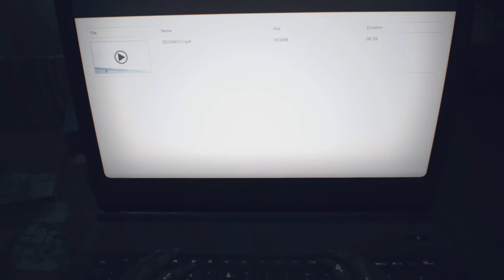Resident Evil 7: Playthrough - Part 12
Resident Evil 7 biohazard blind playthrough - Mia remembers her past

Full Commentary
Played on : PlayStation 5
Difficulty: Normal